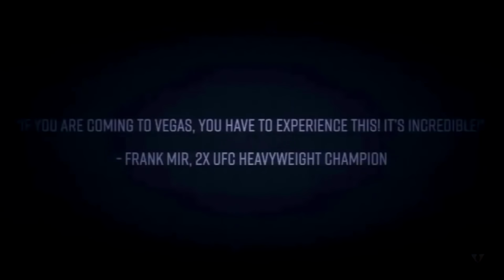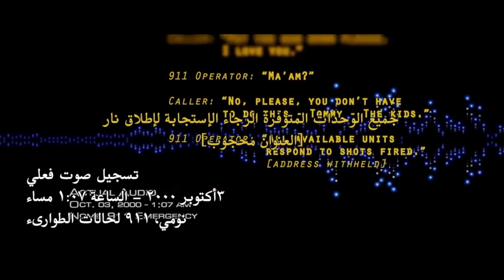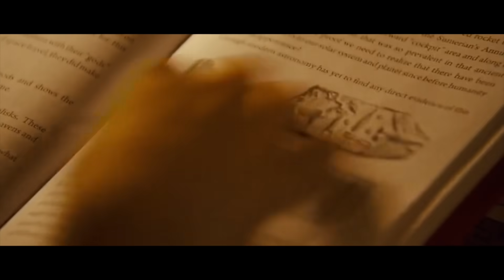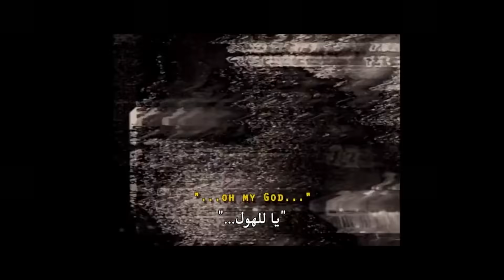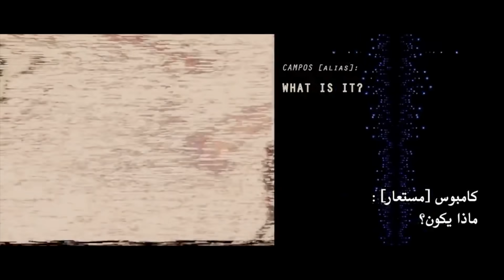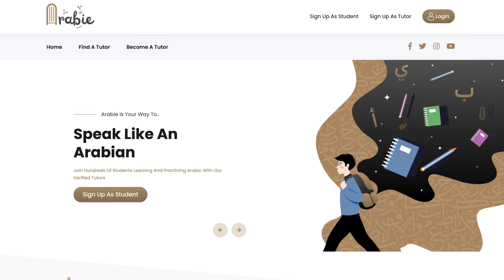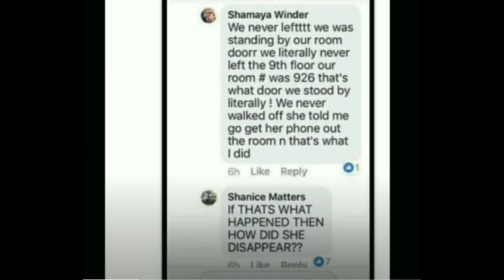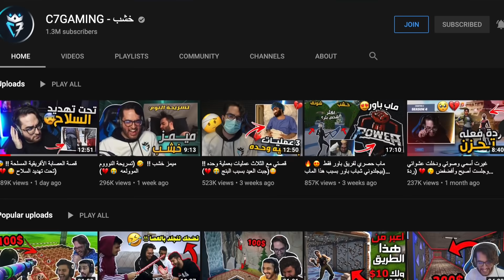حقيقه فيلم ( النوع الرابع ) واختطاف الفضائيين 👽🛸 | تحديث خطير لقضيه كنيكا جينكنز💭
(  ✨ 383,065✨  )
اسم الفيلم
The fourth kind

** نسييت احط صوره اششلي اخخخخخخخخخ
منصه عربي 📝
* مجموعه اساتذه ومعلمين من جميع انحاء العالم في منصه واحده لتعليم اللغه العربيه بضغطه زر ✨
* الهدف : لمساعده الغير ناطقين لتعلم اللغه العربيه.
ومساعده ايضا العرب المقيمين خارج الدول العربيه .
* يمكنك المشاركه ايضا بالانضمام اذا كانت لديك الخبره في المجال.
* متاح في جميع دول العالم.

تطبيق صيانه اكسبرس 🔧🧰.
* تطبيق يساعدك بضغطة زر لطلب اي خدمه صيانه تحتاجها لمنزلك.
* فقط متاح حاليا في المملكه العربيه السعوديه 🇸🇦
* اذا كانت لديك الخبره في اي مجال من مجالات الصيانه يمكنك المشاركه والبدء بتعبئه الاستماره الموجوده ادناه.
* حل بديل لكسب المال والعمل في ظل الظروف الحاليه وتنميه المهارات.

حساباتي 🔮:

ارسال مواضيعكم واقتراحاتكم ارجو كتابه عنوان الايميل
مثال : قصص المتابعين , او للنظريات ...إلخ

CRIDITS :
Phénomènes Paranormaux
Audio visual claim